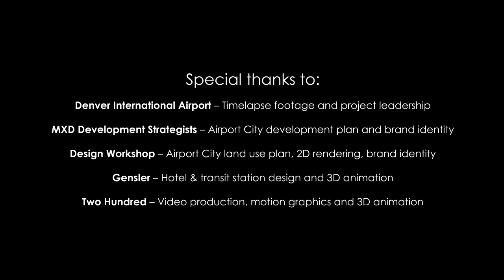Airport City Denver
Learn about plans to expand the airport's footprint through the South Terminal Redevelopment Program and the Airport City concept.